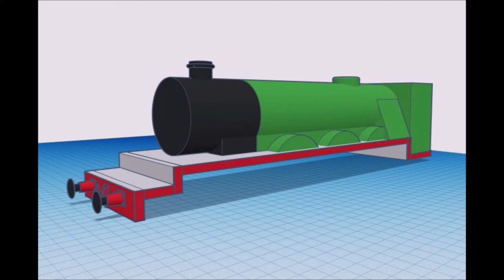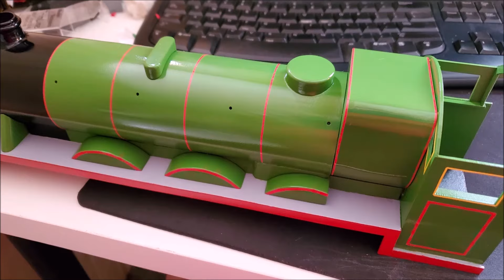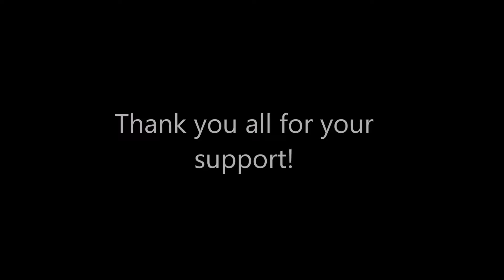Gauge 1 Henry the Green Engine Replica | Build Reel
Hello!
Over the past year, I have been building a gauge 1 replica of Henry the Green Engine from the early live-action seasons of Thomas the Tank Engine. This video showcases the development process from a 3D design in Tinkercad to the final product, using laser cut acrylic and genuine parts to make it as authentic to the original model as possible.

This video showcases design and construction methods of a TV film prop, which while it can be enjoyed by children, is more so targeted at adults that grew up watching the live-action Thomas the Tank Engine television series. As such, this video is aimed at a general audience.